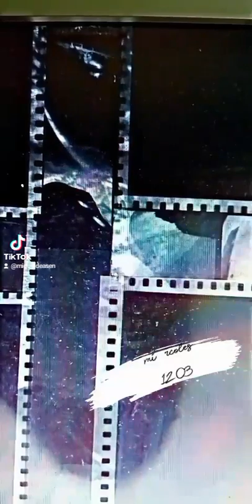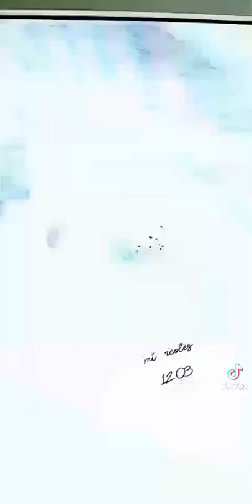foto fotografía Mat Sigüi poesía literatura verso Miguel de Asén (4)